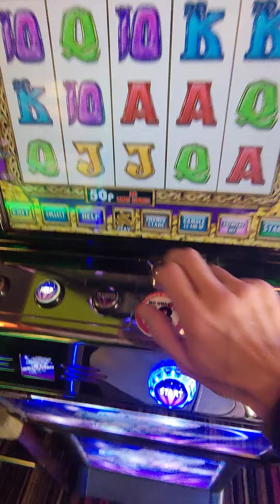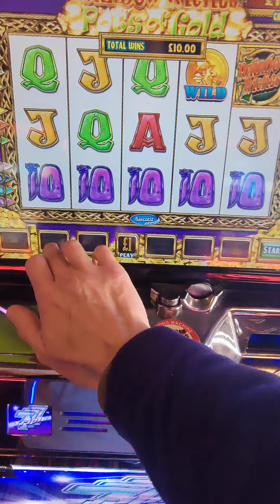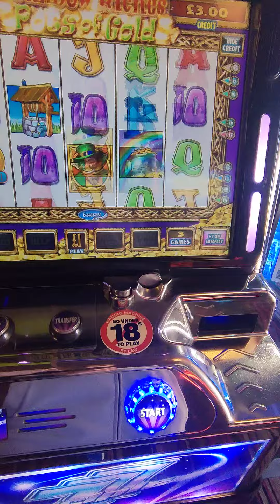Valentine's ♥️Gamble ! The Hi's and Lows continue ..( sounds like a relationship ) 🤣@Hobarts14/2/23